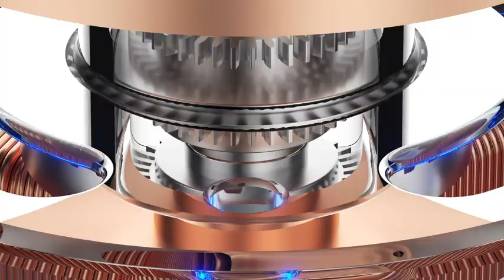Massage Gun, Muscle Massage Gun for Athletes Handheld Deep Tissue Massager Tool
Beat soreness, back pain, and stress: A muscle massage gun deeply penetrates to help you manage daily stressors and exhausting exercises by locating those obstinate knots, sore muscles, and trigger points. For people who don't want muscular soreness to slow them down.
Never overlook a spot: this deep tissue massager's ergonomic, smooth-touch handle fits comfortably in either hand and offers a secure grasp for working on difficult-to-reach areas. You may adjust the speed level and see the speed and battery level on the simple interface.
Make your massage experience unique: this muscle massager gun is ideal for recreational gym goers, professional athletes, and everyone in between thanks to its 10 massage heads and 30-speed settings. Treat delicate areas or benefit from our massage's full strength.